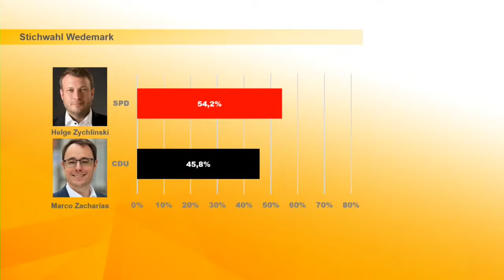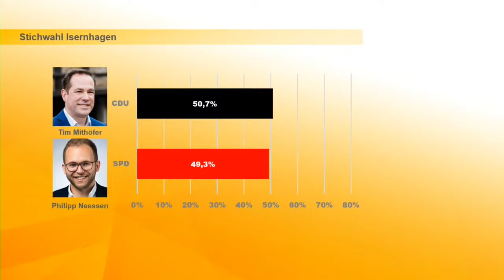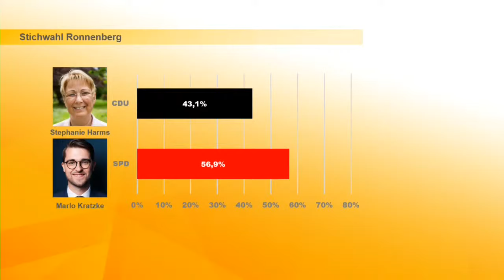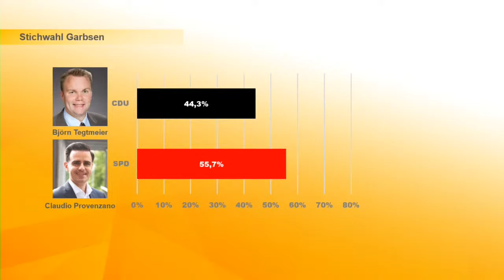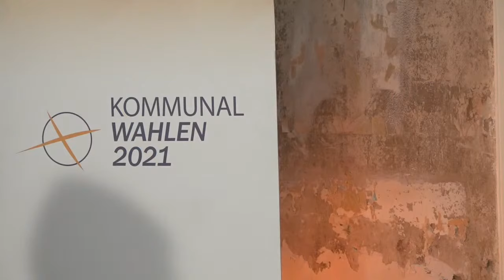Kommunalwahl 2021 - Die Stichwahl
An diesem Sonntag ist nicht nur Bundestagswahl. Die Bürger*innen Hannovers wählen in einer Stichwahl den oder die Regionspräsident/in und die Bürgermeister*innen in den Kommunen Burgwedel, Garbsen, Isernhagen, Laatzen, Ronnenberg, Wedemark und Wennigsen.

Alle Ergebnisse zu den Stichwahlen und Statements sowohl von Steffen Krach (SPD) als auch von Christine Karasch (CDU) bekommt ihr hier im Livestream, sobald Zahlen vorliegen.